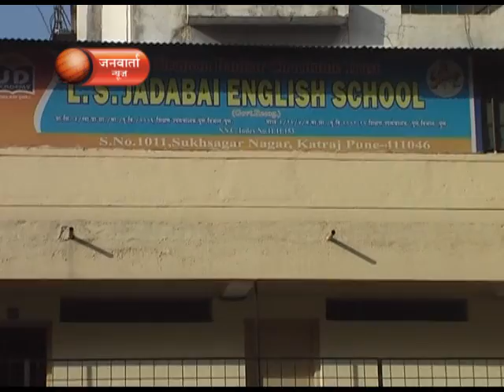j d school Palkhi